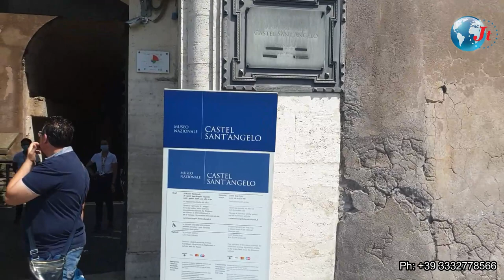JOSH TOURS VLOG NO 6-Castel Sant'Angelo Rome കാസ്റ്റിൽ ഓഫ് ദ ഹോളി എയ്ഞ്ചൽ (Castle of the Holy Angel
ENJOY ALL EUROPE WITH  JOSH TOURS.

We arrange all types of Budget / Luxurious customised tour packages with experienced Malayalam /English/ Hindi/Tamil and Italian speaking coordinators in all European countries with luxury mini vans Including all expenses
(Ticket and visa assistance to all countries will be given from
our Cochin Office 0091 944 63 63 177 )
Italy   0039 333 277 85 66
India  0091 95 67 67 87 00